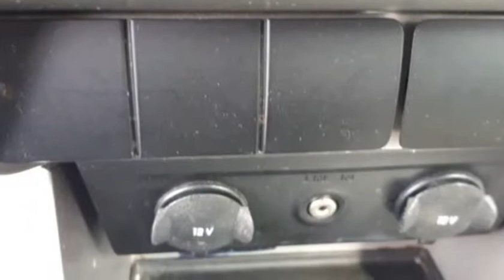2008 Ford Focus S- BC ONLY! A/C! AUX! BLUETOOTH! (Abbotsford, British Columbia)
CarAvenue.ca
31695 South Fraser Way
Abbotsford